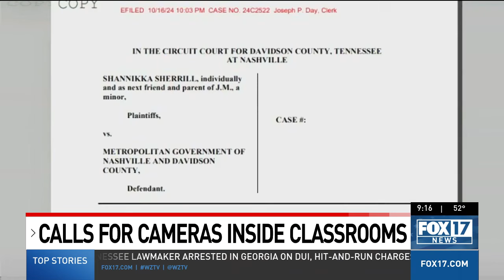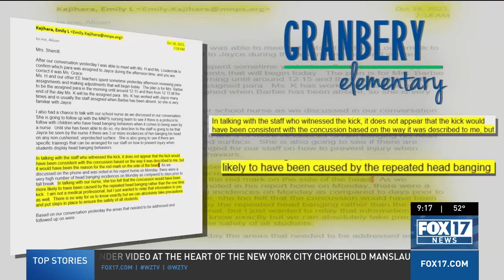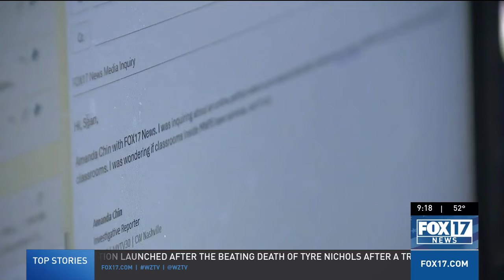Mother calls for cameras inside Metro classrooms after son's serious injury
Shannikka Sherrill says her son Jayce’s emotional trauma remains to this day.

It's why Shannikka is filing a lawsuit against Metro Nashville schools.

“Jayce’s safety is the most important thing his education and safety is the most important thing so we chose his education and safety and the only thing we could do at that point was remove him out of the system completely,” says Shannikka.

Jayce has Autism and was non-speaking.

Now, she’s also calling on cameras inside classrooms, especially those with special education students.